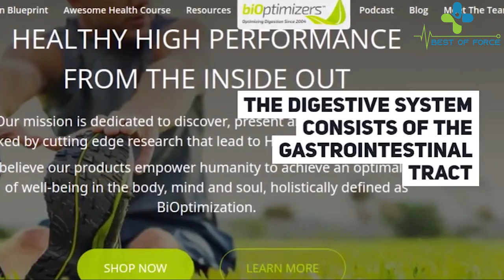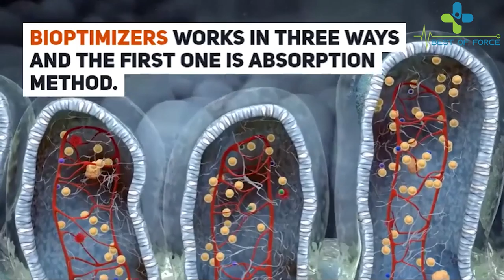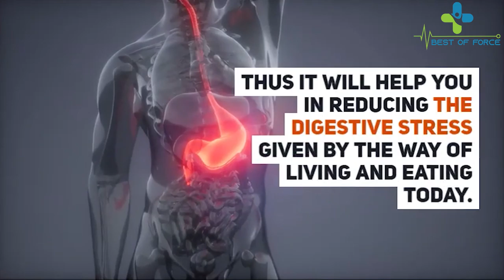Should Fasting To Reset Metabolism? Research Bioptimizers Review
Should Fasting To Reset Metabolism? Bioptimizers Review

The digestive system consists of the gastrointestinal tract  also known as the GI channel  liver  pancreas and gallbladder. It changes the food you eat into the nutrients your body uses for energy  growth and cell repair. It is important to ensure the health of the digestive system.

This in turn improves the health of the whole body. Bioptimizers is a probiotic supplement that promotes the health of your body. This supplement promotes the health of the digestive system. There are other advantages to improving digestion. It strengthens immunity  improves muscle performance  reduces irritable bowel movements and so on.

What is Bioptimizers?

Bioptimizers is an effective supplement for the symptoms of gas  gluten intolerance  bloating  diarrhea and constipation. It is also said to improve the symptoms associated with the improper digestion of food.

This nutrient is extremely useful and effective for the body and muscles. Because it flows through the liver and accumulates in all the muscles of the body as a strong nutrient. Studies have shown that the intake of many essential nutrients has improved significantly.

It includes amino acids and vitamins which are very important for the body  up to 66%. AstraZyme works very effectively on the whole body. It helps to transport proteins  vitamins  and nutrients to the parts of the body. Where they are most needed  and infecting cells to transport them from the liver to the muscles.

How does Bioptimizers Works?

Bioptimizers are the main enzyme formula that contains many proteases that work at different pH levels. This addition ensures the breakdown of proteins into amino acids at all stages of digestion. This product is a scientific method developed by Wade T Lightheart. This supplement increases the bioavailability of your proteins.

This supplement will increase your muscles to a new level by simply flooding your muscles with maximum amino acids without increasing protein intake in a few grams. This proteolytic enzyme accelerates regeneration  hindering faster training and growth. Here you will get the overall muscle strength that leads to experiments to regain strength faster.

Benefits of Bioptimizers.

- This supplement increases the absorption of nutrients.
- It also helps to improve muscle function and regeneration.
- Removes harmful bacteria and unprocessed proteins.
- In addition  it helps control the thirst for unhealthy food (an appetite for sugar and carbohydrates).
- In addition  this product regulates the level of cholesterol that is necessary to maintain a healthy weight.

Pros.

- Bioptimizers helps to repair and expand the range of enzymes.
- It helps to remove undigested proteins from the gastrointestinal tract.
- Improvement of mental clarity and cognitive functions.
- It contains only natural ingredients that will not harm your body.
- It provides 365 days money back guarantee.

Cons.

- The result will vary from person to person.
- This supplement is only available online.

Conclusion.

Bioptimizers is a great probiotic supplement that offers several benefits. It is also well formulated and contains natural ingredients that do not affect health regardless of cost. You can buy this accessory on the official website because it offers many offers. People who have already used this supplement have rated the number 1.

It is more and more important to keep the colon clean and free of toxic deposits  the more people become aware of it. Bioptimizers is certainly a great opportunity for a happy stomach. The use of this additive increases the user’s ability to increase muscle mass. It perfectly detoxifies your organs and at the same time is healthy for you. If you are not satisfied with this product  you have a 365-day warranty so you will not lose anything. So  don’t miss this offer. Order it soon.